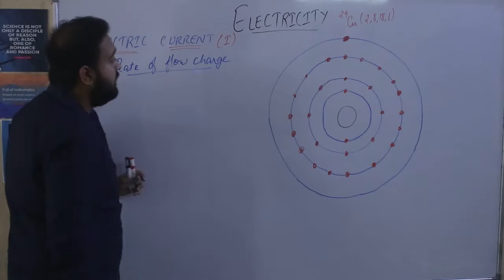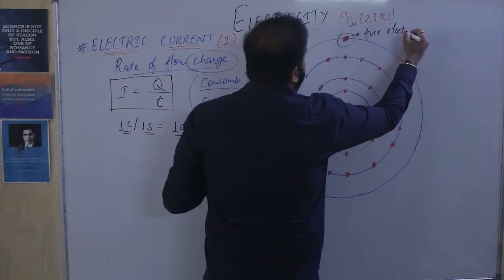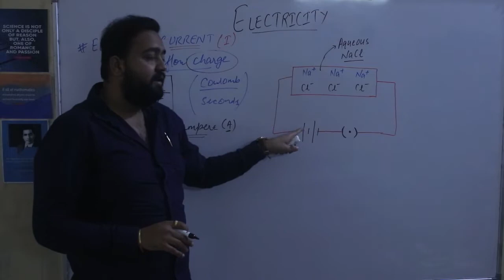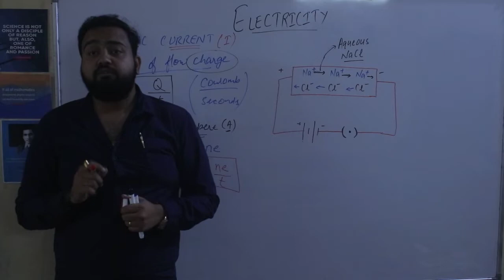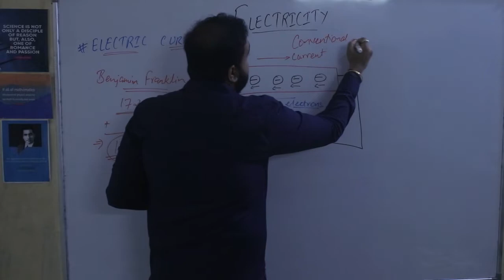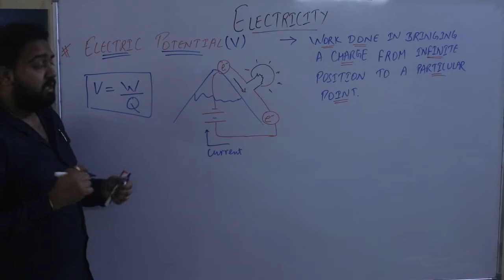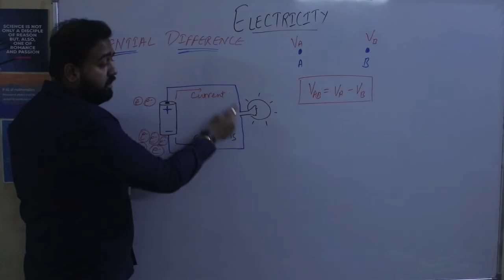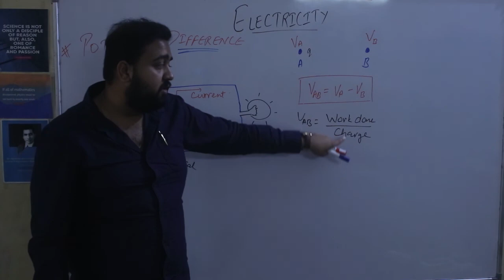CLASS 10TH ELECTRICITY LECTURE 2 (ELECTRIC CURRENT, POTENTIAL & POTENTIAL DIFFERENCE)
Here is a video tutorial series by U.S. Academy, which has most experienced teachers which are here to groom the child with their vast knowledge.